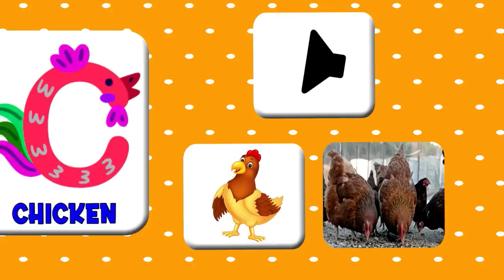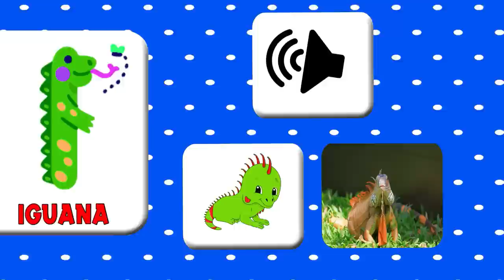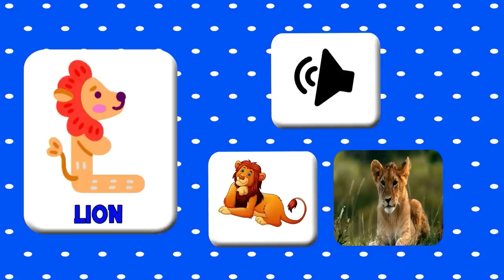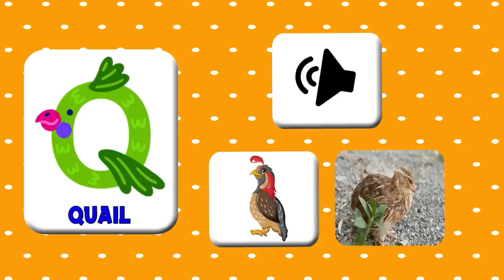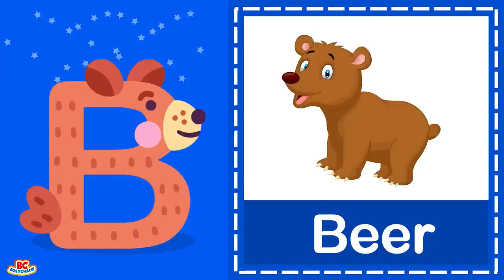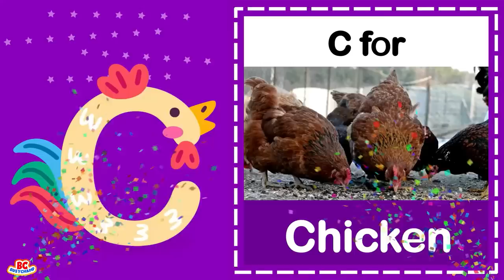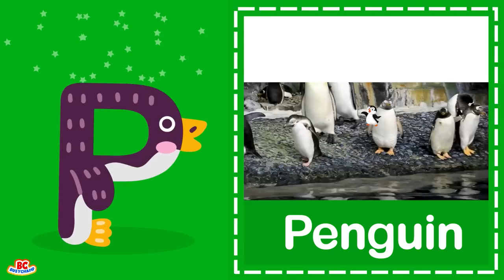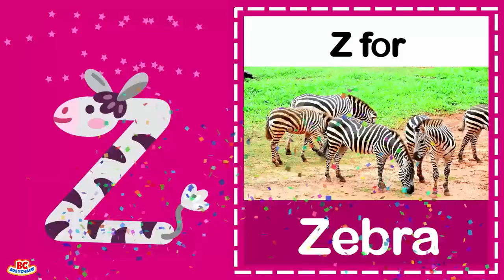ABC Animals Name And Sounds For Toddlers | Animal Alphabet A To Z | Toddler Learning Video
ABC Animals Name And Sounds For Toddlers

This is a fun full video of ABC animal names and sounds for toddlers video. This toddler learning video is designed to learn animal name for toddlers. This can be helpful to develop vocabulary for kids. This is an entertaining video by which toddlers can recognize A to Z animals.

1. toddlers learning videos
2. educational videos for 5 year olds
3. learning videos for toddlers
4. kindergarten learning videos
5. kindergarten learning videos reading english
6. kids a to z reading
7. Kids learning Videos for 5 years
8. preschool learning videos for 3 year olds